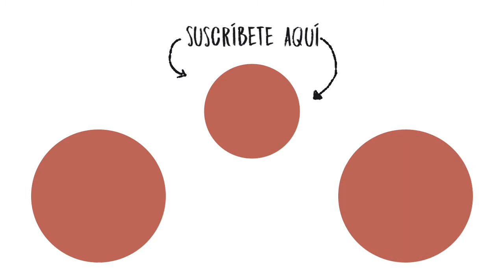El escenario perfecto para pedir matrimonio - On Love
El escenario perfecto para pedir matrimonio sí existe, y es Machu Pichu